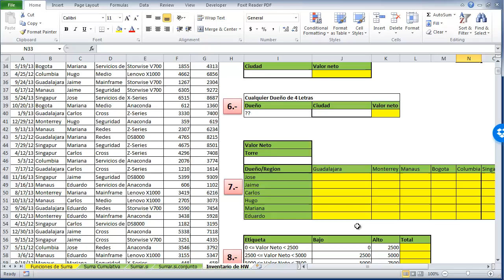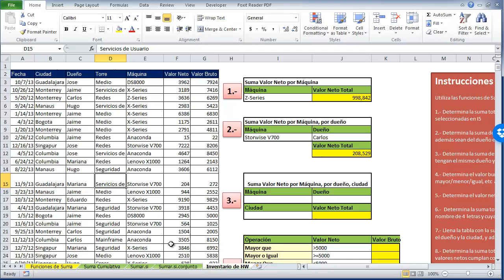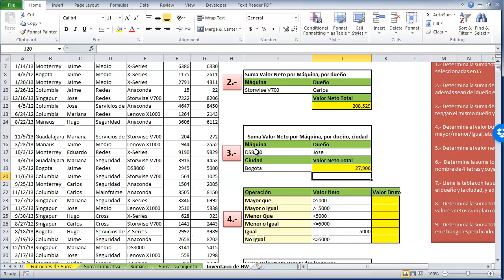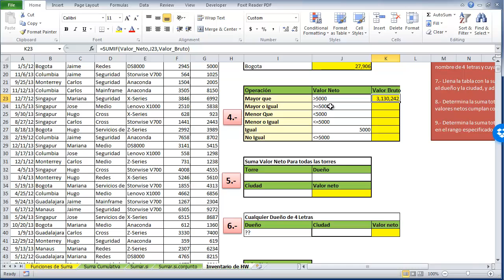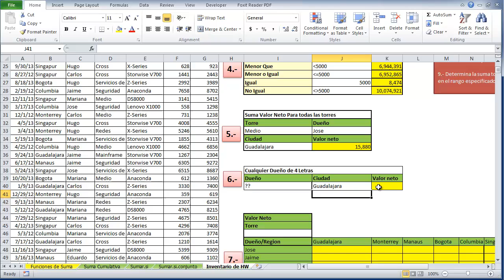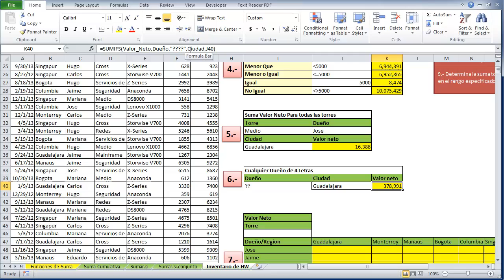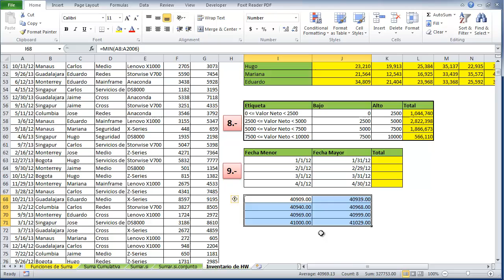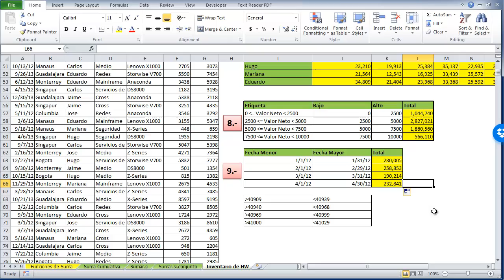Excel - Inventario de HW Sumar Si y Sumar si Conjunto